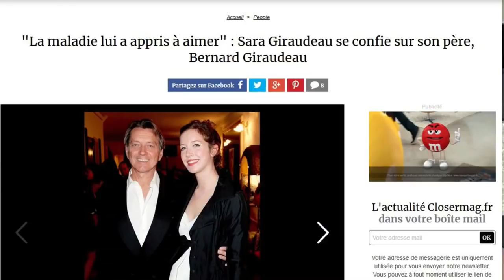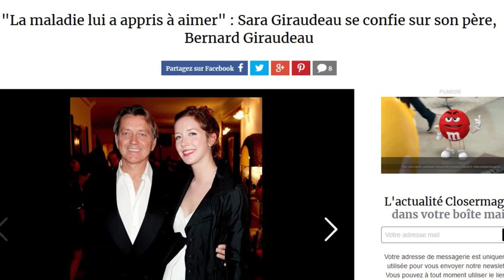"Insupportable, coléreux, impatient" : la fille de Bernard Giraudeau se livre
2007, Sara Giraudeau reçoit son premier Molière pour "La valse des pingouins" sous les yeux de son père Bernard Giraudeau, et c'est cela sa vraie récompense, voir la fierté de son papa qui ne l'avait pourtant soutenue à ses débuts, même si c'est dans son film "Les caprices d'un fleuve" qu'elle apparaît dès l'âge de 11 ans. "Quand j'ai annoncé quelle était ma vocation, la seule chose que mon père a faite de négative, c'est le silence. Pas de soutien. Rien. Alors, tu continues et tu te dis "Je vais faire confiance à ma mère"", se souvient Sara Giraudeau dans une interview accordée à Paris Match. C'est donc sur sa mère Anny Duperey qu'elle compte pendant des années, mais peu à peu son père va la retrouver. En 2000, Bernard Giraudeau apprend qu'il a un cancer. Une maladie qui va le changer. "Il était insupportable, coléreux, impatient, se remémore-t-elle dans Paris Match. Tout a changé avec la maladie, il est devenu beaucoup plus ouvert. Il a appris à aimer", révèle la comédienne dans l'hebdomadaire. En 2010, il meurt sans avoir donc la possibilité d'assister à tous les succès de sa fille qui commence tout juste à cartonner. "Je sais qu'il aimerait profondément "Le bureau des légendes", "Petit paysan", ou encore le documentaire que j'ai réalisé sur les enfants malades. (...) À 25 ans, je n'avais pas encore construit tout ça. J'étais un petit oeuf en train d'éclore, il est parti quand la maturité arrivait. (...) Je regretterai toujours qu'il n'ait pas vu ça", explique à Paris Match l'actrice de 33 ans.